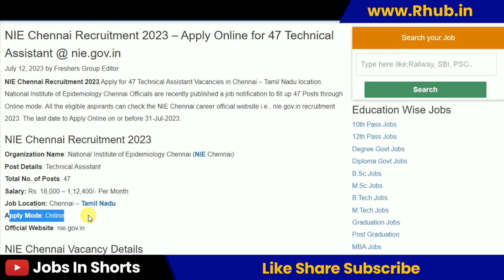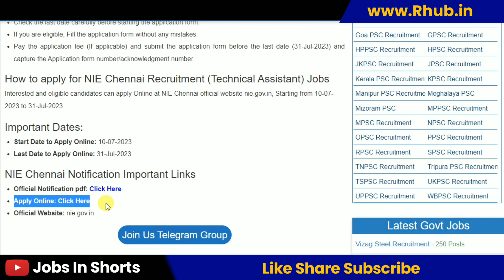NIE Chennai Recruitment 2023 – Apply Online for 47 Technical Assistant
10th pass job
12th pass Jobs
Graduation jobs
Vacancy
Jobalert
Government Jobs
Recruitment 2022
Bharti 2022
Recruitment hub
Vampire hub
Latest Govt Jobs 2022
Jobs 2022
Vacancy 2022
Current Affairs
Exam Pattern
B-Tech Jobs
Diploma Jobs
Latest Job Update
Sarkari Result